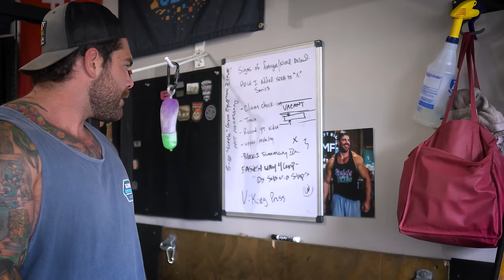10 FAVORITE NON-ESSENTIAL HOME GYM EQUIPMENT PIECES (Budget Friendly)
Hey guys, in this video I cover 10 of my favorite non-essential garage gym / home gym equipment items that are mostly budget friendly. These items are just fun and help make training more efficient and I use them a lot when I'm working out in my garage gym. If you are setting up your garage gym or on a budget then pick a few you like to add to your new home gym set up! If you have other gym equipment pieces you enjoy make sure to drop them below in the comments section.